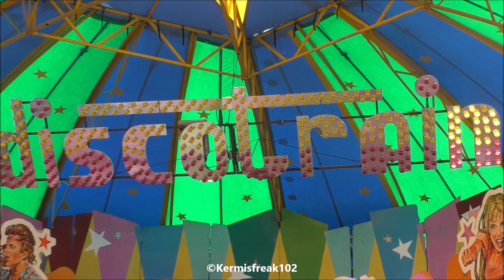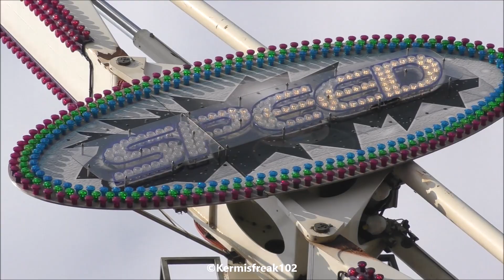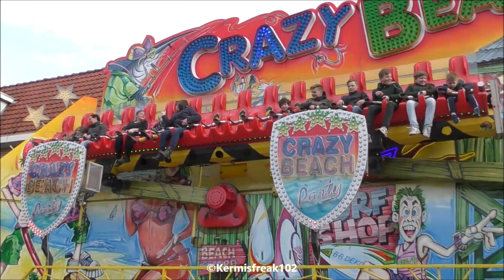Voorjaarskermis Eibergen 2019| Kermis By Day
Compilatievideo van de Voorjaarskermis te Eibergen op 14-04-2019!
Voor meer video's van deze kermis check mijn Youtube-Kanaal! :)